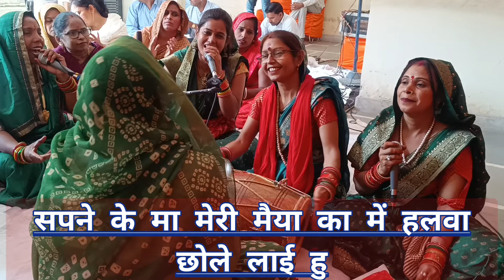अष्टमी _भजन!! मैंने सपना आया है उस आठम वाली रात में।। अष्टमी का बहुत ही प्यार नया भजन#youtub